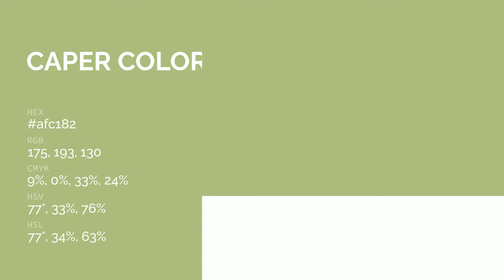Caper color afc182 hex color - Green color - Cool color afc182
What color is Caper ? afc182 hex color - Green color - Cool color afc182

Hex afc182 Color Code is also known as Caper color.

Hex afc182 Color code in RGB color code model is created after adding 68.63% red color, 75.69% green color and 50.98% blue color.
Hex afc182 Color code in CMYK color (process color) code model is generated after subtraction of 9% cyan, 0% magenta, 32% yellow and 24% black.